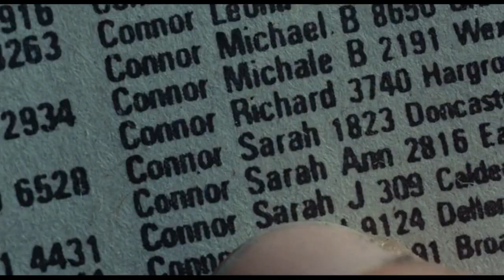ТЕРМИНАТОР | Краткий Пересказ | Wolraen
История противостояния солдата Кайла Риза и киборга-терминатора, прибывших в 1984-й год из пост-апокалиптического будущего, где миром правят машины-убийцы, а человечество находится на грани вымирания.

▼▼▼ ОПИСАНИЕ ▼▼▼
Это  Краткий Пересказ Фильма: Терминатор   (1984)
У Меня На Канале Огромное Количество Видео которые ты Полюбишь

▼▼▼ ОБО МНЕ ▼▼▼
Я Создаю Видео что бы Поднять Тебе Настроение
Мои Видео как Бодрящее Кофе в Конце Рабочего Дня
Посмотри Мои Видео, И Ты Все Поймешь

-  Краткий Пересказ, Поведет Тебя по Ностальгии
-  Огромный Выбор Видео, Которые Тебе Понравятся
-  Топ 5 и Топ 10 Вещей Из Фильмов, Которые Тебя Удивят
-  Классные Видео Где Я Играю В Raid Shadow Legends
-  Ежедневные Выходы Новых Видео

▼▼▼ НА МОЕМ КАНАЛЕ ▼▼▼
На Канале ты Найдешь,  Пересказ Фильма Который Тебе Понравится
А На Десерт Топ 5 и Топ 10 Разных Ситуаций Из Фильмов
А Если Этого Мало, Есть Видео Как я Играю в Raid Shadow Legends